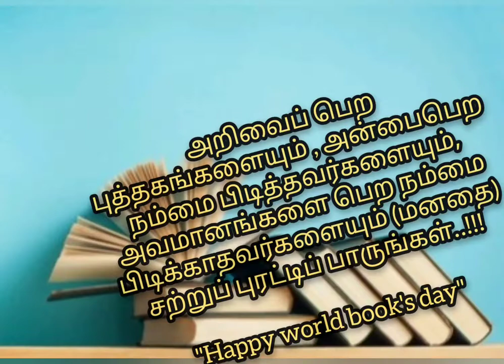worldbookday / @AG098 / shorts / whatsapp